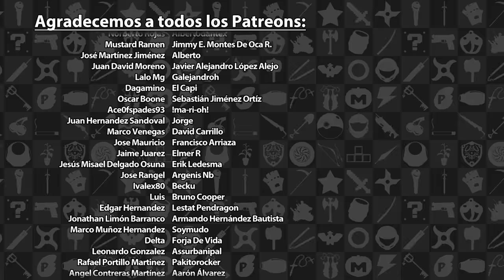Reseña Age of Empires IV | 3GB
Esta fue nuestra reseña sobre Age of Empires IV, disponible actualmente en PC. Esperen otras reseñas en el futuro.

Age of Empires IV es propiedad de Xbox Game Studios. Este video tiene sólo propósitos informativos y satíricos.